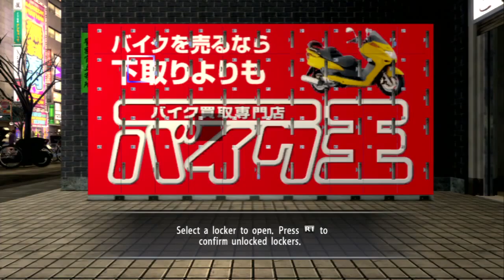Yakuza 4 #7 Conservative as Hell - Chinstrap Chaps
I don't party.  I read.